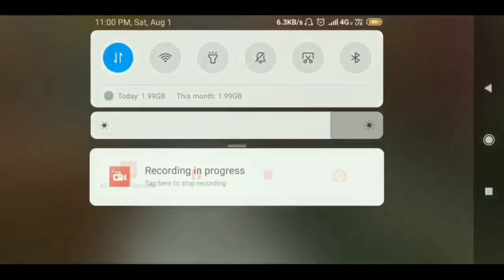The new arena mode,gun game. !!Full library explained.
Hey guys this is my 2nd youthoooob video, the new arena mode which is called the gun game cool gameplay fully explained. Experience the funny fights in the library.    Gool maaal hai bhai sab gool mal hai.